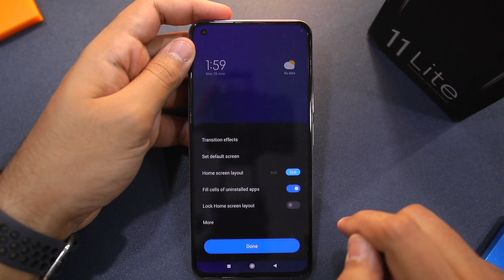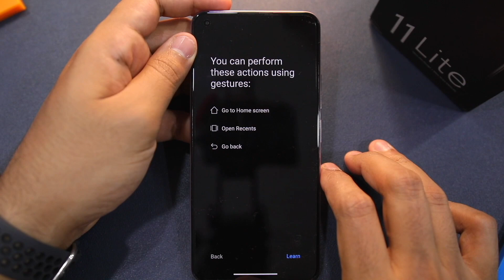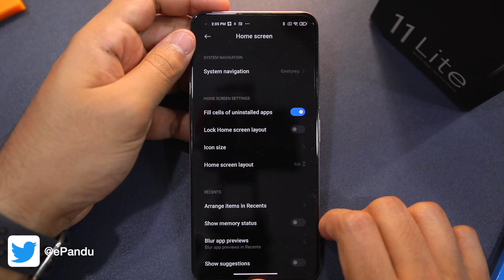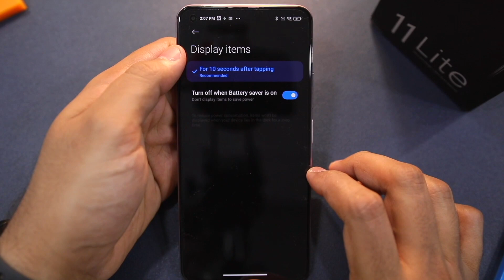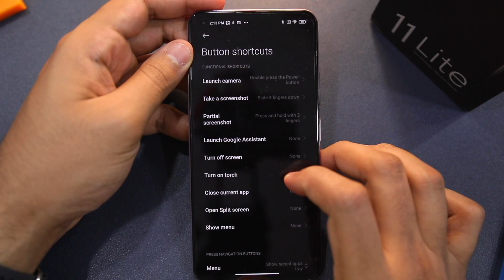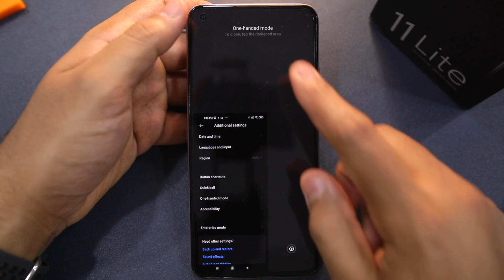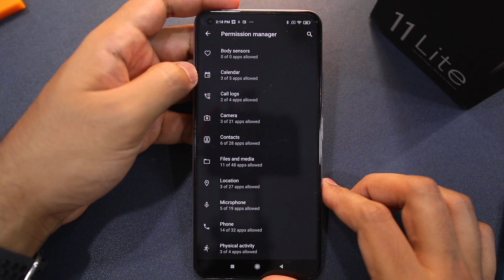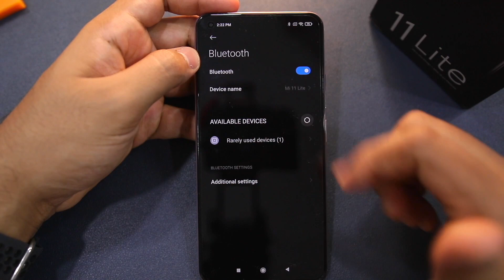Best Mi 11 Lite Tips Tricks, Hidden Features [Hindi]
Mi 11 Lite ke hidden tips and tricks, hidden features, aur bahaut kuch dekhiye iss video mein.